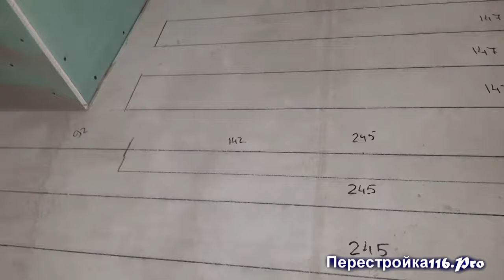Тёплый пол с AliExpress. Самая подробная инструкция как сделать монтаж.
Тёплый пол с AliExpress. Самая подробная инструкция как сделать монтаж. Учёл все ошибки которые были сделанные во время записи и монтажа предыдущего видео ), исправил всё, и вот теперь готовое видео понятное даже не профессионалу.
Дополню, провод используется (12K напольный теплый нагревательный кабель 33ohm/m из углеродного волокна). Параметры:  длина, нагрев, потребление Вт.   6 м = 80 градусов = 244 Вт.    10 м = 53 градуса = 150 Вт.   13 м = 44 градуса =120 Вт.   15 м = 37 градусов = 100 Вт.